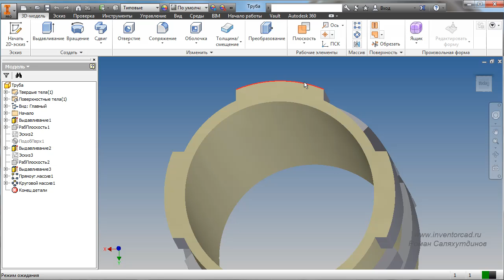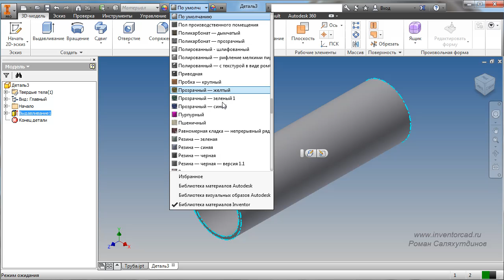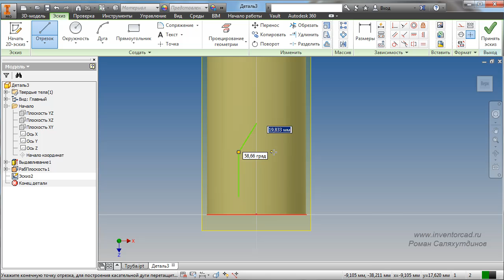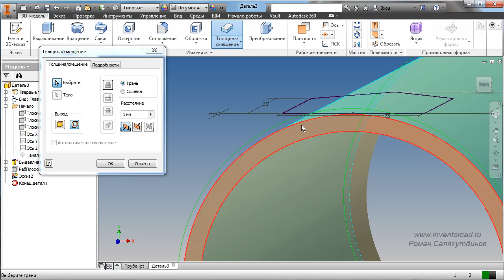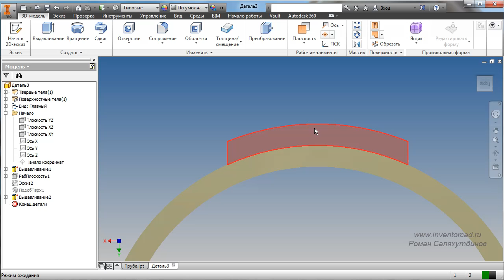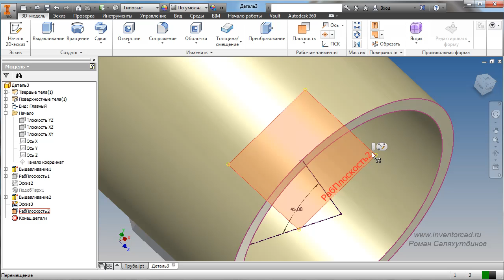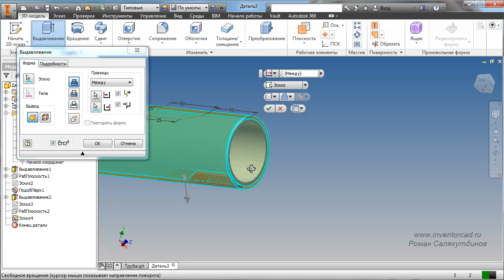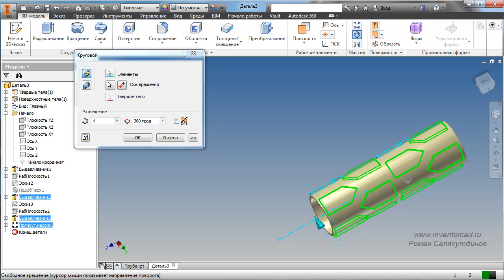Autodesk Inventor. Урок №11. Элементы на цилиндрической поверхности | Роман Саляхутдинов